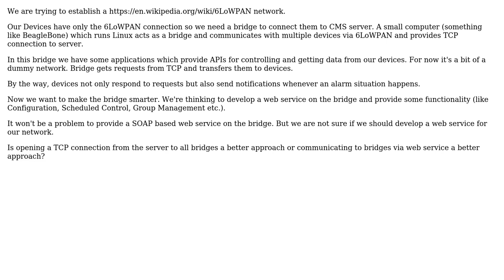Software Engineering: Web Service or pure TCP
With thanks & praise to God, and with thanks to the many people who have made this project possible! | Content (except music & images) licensed under CC BY-SA | Music | Images & others | With thanks to user varstas user Kasey Speakman user Dan Pichelman and the Stack Exchange Network Trademarks are property of their respective owners. You are responsible for your own actions.